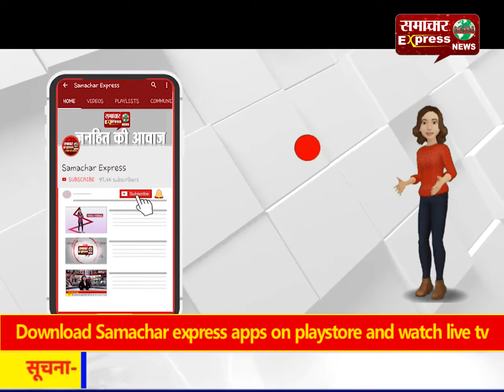चांदी की लूट करने वाले पांच आरोपित पुलिस के हत्थे चढ़े